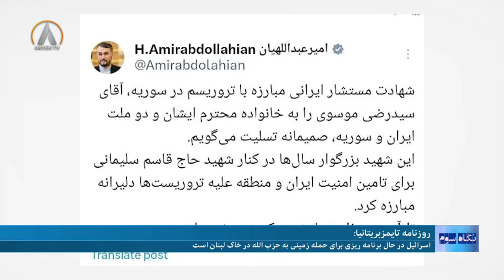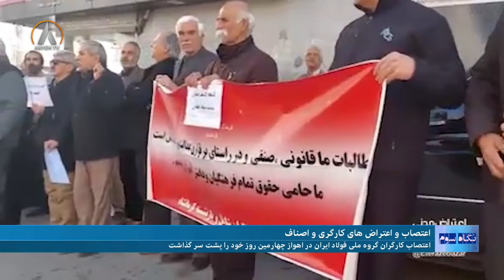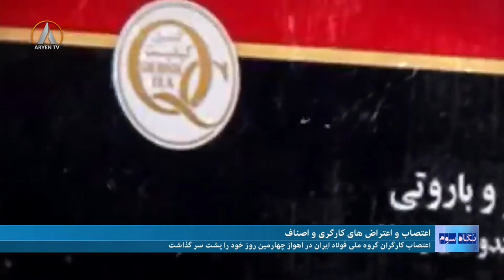NIGAHE SEVUM 26 12 2023 نگاه سوم- جنگ اسرائیل و حماس- اعتصابات و نارضایتی کارگران و اصناف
نگاه سوم
مجری: محسن میرزایی
میهمانان: شهاب بهرامی- تحلیلگر و فعال سیاسی چپ- صادق کارگر- فعال سندیکایی وکنشگر سیاسی چپ- عبداللە حجاب- تحلیلگر مسائل سیاسی و آگاه بە مسائل منطقە